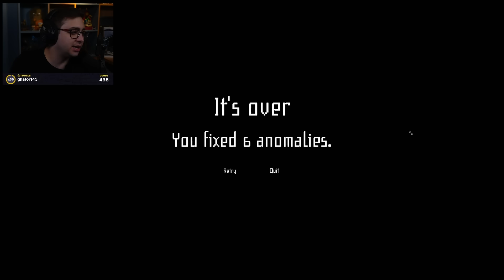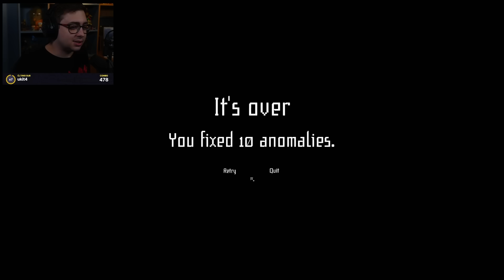alanzoka jogando I'm on Observation Duty - Parte #3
Tech List é no KaBuM!

alanzoka jogando I'm on Observation Duty